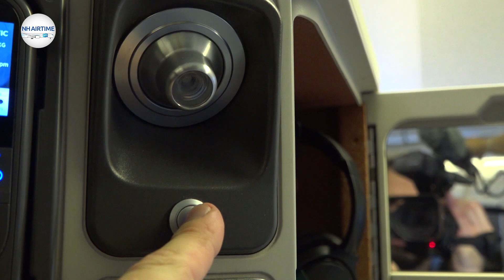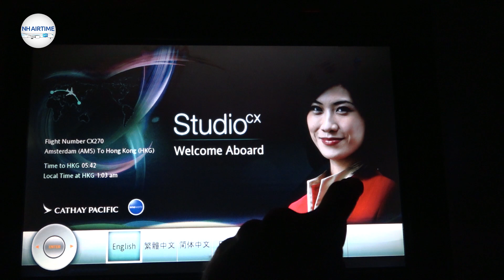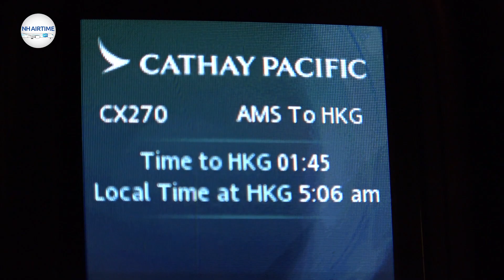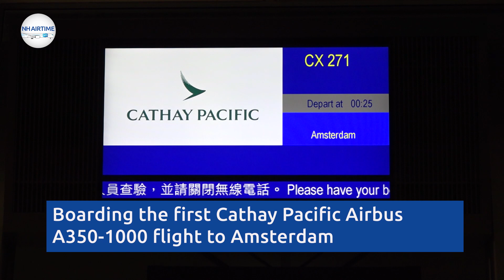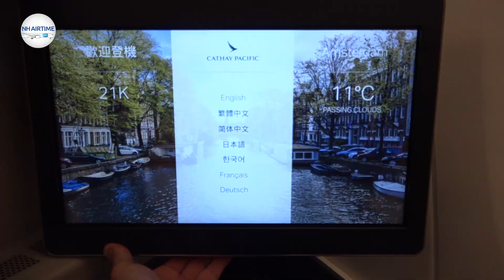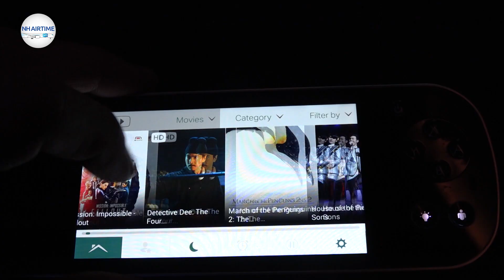FLYING CATHAY PACIFIC'S AIRBUS A350-1000 & BOEING 777-300ER BUSINESS CLASS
Join NH Airtime on board of Cathay Pacific's Boeing 777-300ER from Amsterdam to Hong Kong, for a visit at the just one year old 5 star Kerry Hotel in Kowloon and of course: the inaugural Airbus A350-1000 flight to Amsterdam Airport Schiphol.

Flight CX270 AMS-HKG
Seat 15A, Business Class
Boeing 777-300ER (B-KQL) Cathay Pacific

Premier Sea View Room

Flight CX271 HKG-AMS
Seat 21K, Business Class
Airbus A350-1000 (B-LXF) Cathay Pacific